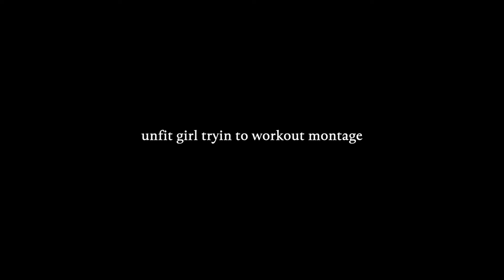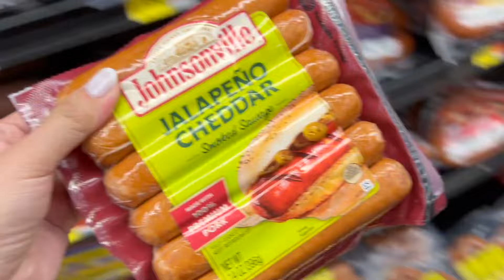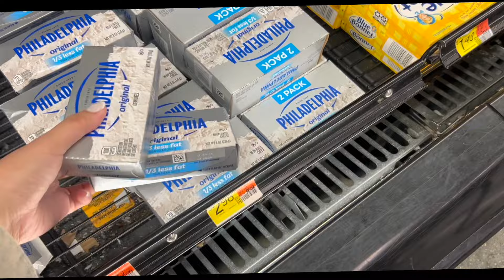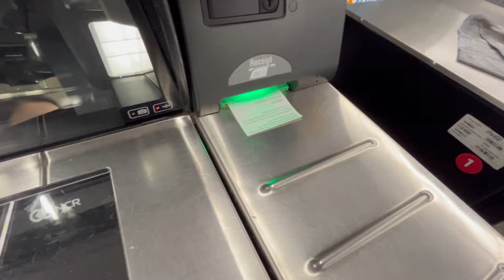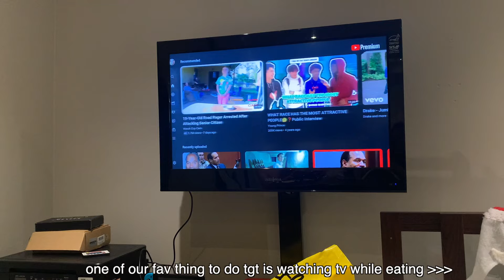౨ৎ USA VLOG 美国日常,逛超市walmart| Malaysian in USA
hi 大家好 这是我的一些美国日常碎片🧩
I speak Mandarin & English on a daily basis as well as in my video

*ੈ✩‧₊˚【关于我】⋆·˚ ༘ *
马来西亚出生长大、目前居住在美国